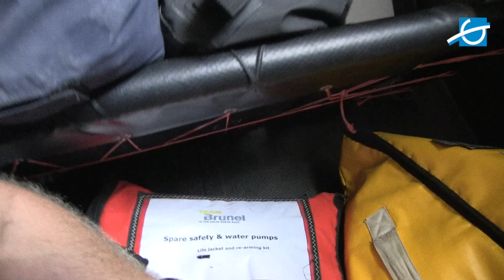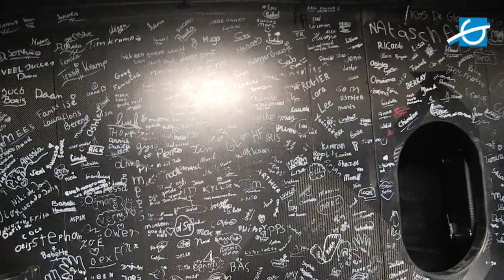Inside the boat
A frightening black race machine that brings the 9 Crew around the world in no comfort but high speed. Home for 3 weeks per Leg where the crew shares sleeping bags, food, privacy, emotions and life.
Come and have a look inside!